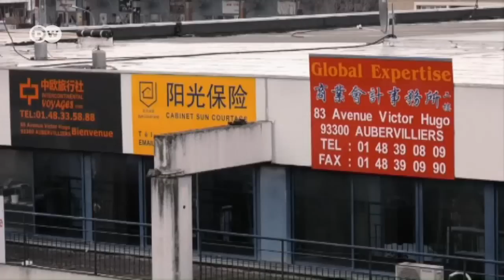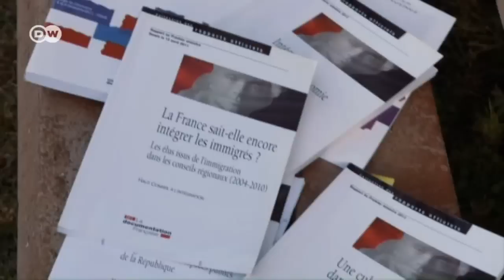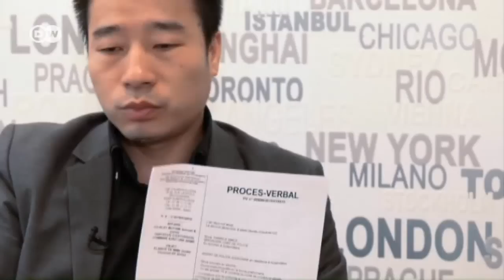Gangs target Asian immigrants in France | Focus on Europe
In recent years, Asian immigrants have become the target of youth gangs in France. In August 2016, a man was killed in the Paris suburb of Aubervilliers.